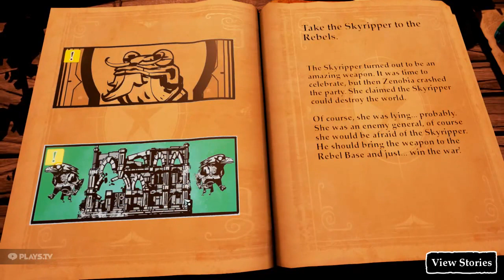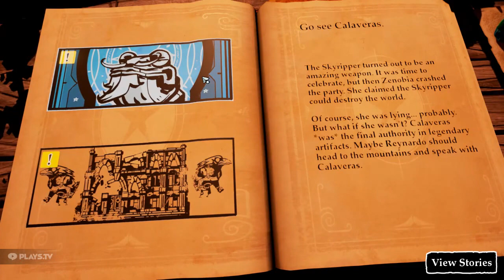Stories : Path of Destinies - Part 4 - Hyperhero.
So we find this weird  skyripper (the outer layer atleast,) and then we find the darn stone(that intermingle with that stone thingy) yadiyadiyada and we die repeatedly and then we get a story done.
Yaaay.